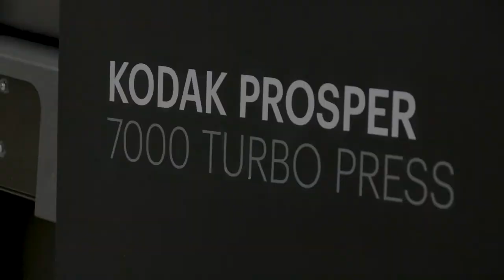KODAK PROSPER 7000 Turbo Press – Turbo Mode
KODAK PROSPER 7000 Turbo, the world’s fastest inkjet printer, prints 1,345 feet per minute.